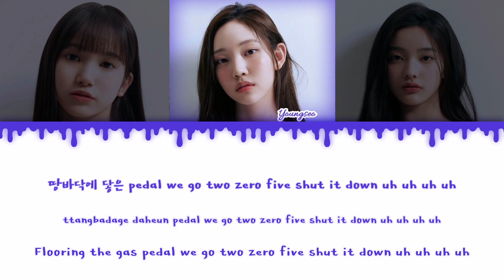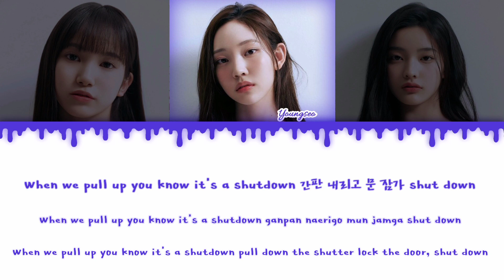[R U Next?] Youngseo, Iroha, Himena - Shutdown (Cover) Lyrics HAN/ROM/ENG COLOR CODED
[R U Next?] Youngseo, Iroha, Himena - Shutdown ( by : BLACKPINK ) Cover Lyrics HAN/ROM/ENG COLOR CODED

Artist : [R U Next?] 그린 영서 • 레드 이로하 • 포플 히메나
Song : Shutdown by 블랙핑크

Request song in comment 🥰

Idol cover lyrics video
Lyrics video cover
Cover song by R u next youngseo Iroha Himena
Cover song by green youngseo red Iroha purple himena
R u next cover song
Youngseo Iroha Himena cover Shutdown
Shutdown lyrics
Lyrics cover R u next Youngseo Iroha Himena
R u next Youngseo Iroha Himena cover Blackpink song
Cover song
Strawberries strawberries